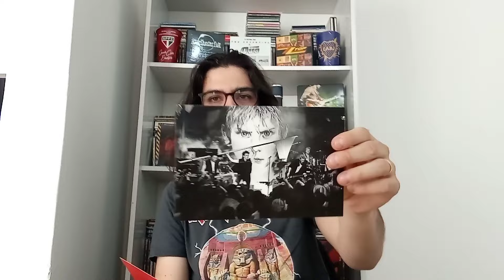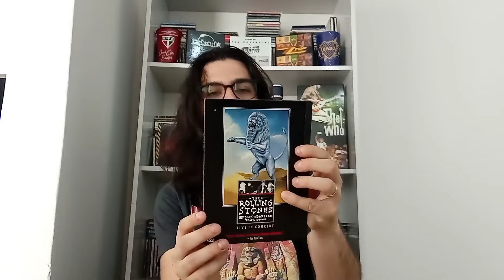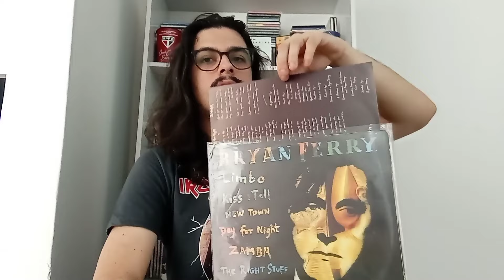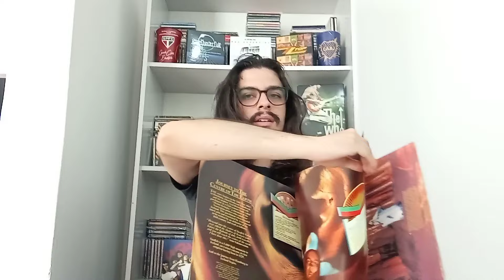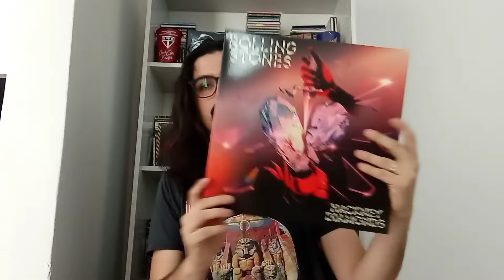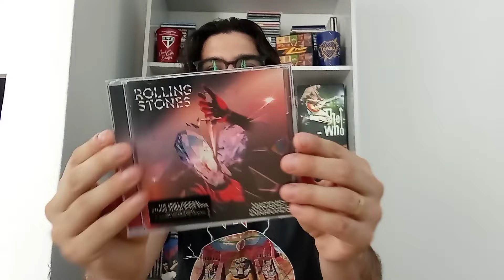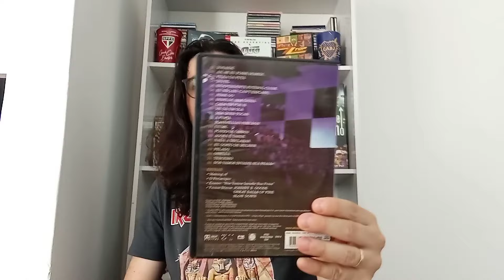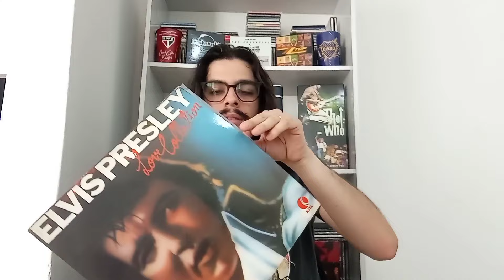Aquisições de Discos - Fevereiro de 2024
Neste vídeo apresento as aquisições do mês de fevereiro para a coleção, contando com 20 itens em 5 diferentes formatos.